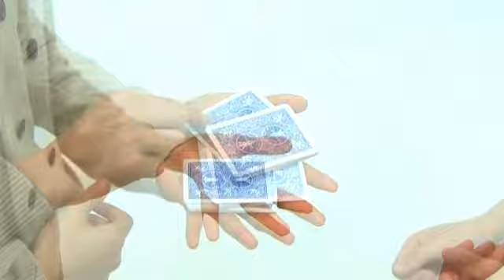The Haunted Deck